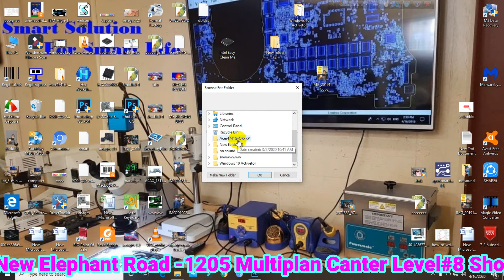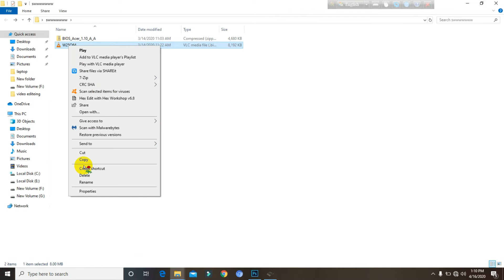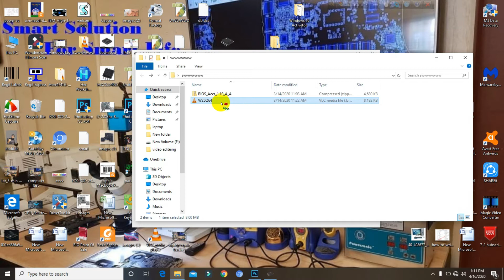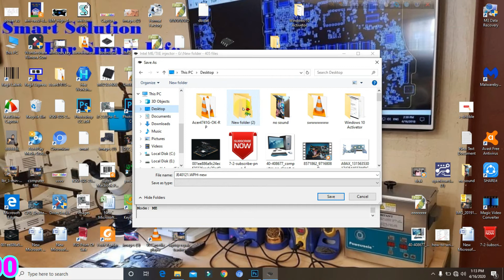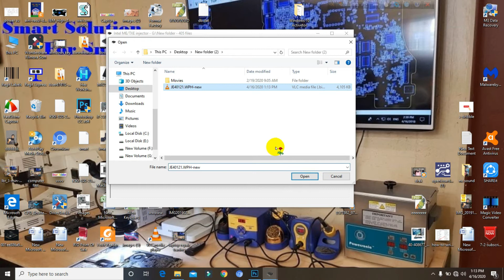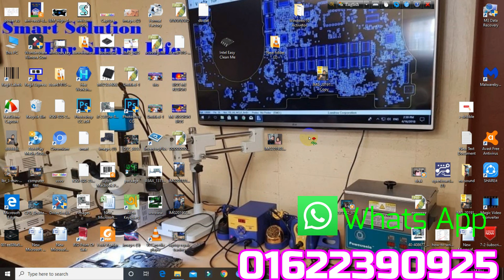Easy Intel Clean Me Region Tool tutorial bangla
Easy Intel Clean Me Region Tool tutorial banglame region bangla tutorial meregion region biosmeregion Laptop repair chip level laptop training Clean me region intel me injector fitc uefi tool me analyzer computer solutions How To Fix Bios ME Region Problem In Laptop
How To Fix Bios ME Region Problem
In this How’s to article, I will tell you how to fix Bios ME Region Problem. It might seem difficult, but it is very easy and sophisticated task. All the information related to solving this problem is given below. You will come up with what is ME region problem, how to clean ME region bios and faults that occur in ME region problem.
What Is The ME Region (Management Engine Region) Problem?
One of the major cause of the ME Region problem is that you take the bios from the other laptop and write it on your PROMOTE Ic. Or you download the bios from the specific website or somewhere else and programmer it to your motherboard. It is because the information of your motherboard’s PCH doesn’t match to the bios that you’ve installed.
Address-New Elephant road Dhaka-1205
Multiplan Center Level-8 Shop-875
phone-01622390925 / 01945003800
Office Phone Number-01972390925